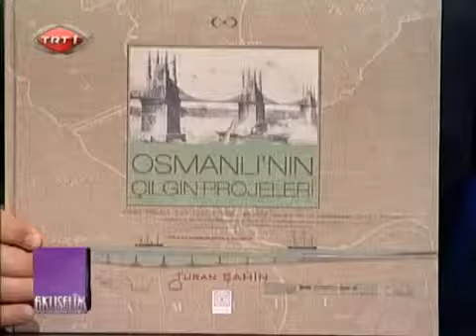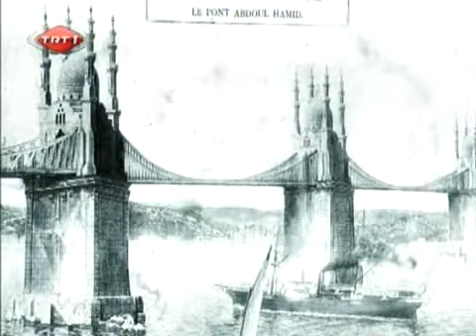Aklı Selim Osmanlı'nın Çılgın Projeleri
TARIH VE BİLİM DUNYASI HAKKINDA TV PROGRAMLARI VE BELGESEL KANALI. GUNCEL VIDEOLAR İÇİN TAKİP EDEBİLİRSİNİZ..İYİ SEYİRLER..